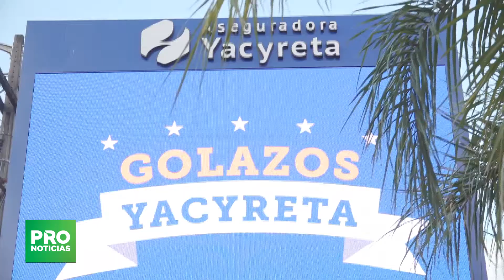Aseguradora Yacyreta sorteó 0 km en programa de incentivos